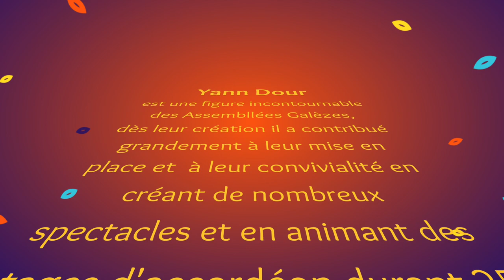Duo exceptionnel Yann et Jonathan Dour pour les 40 ans des Galèzes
Après avoir participé à la création des Galèzes en 1979, Yann Dour a pendant 25 ans animé le festival avec des spectacles et des stages d'accordéon. Il avait arrêté son activité aux Assembllées en 2005.
Il est revenu nous faire un coucou pour le 40ème anniversaire et nous a offert avec son fils Jonathan un début de fest-noz qui va devenir culte !